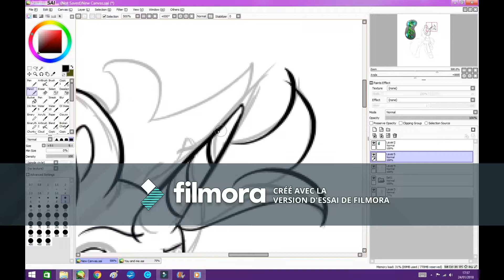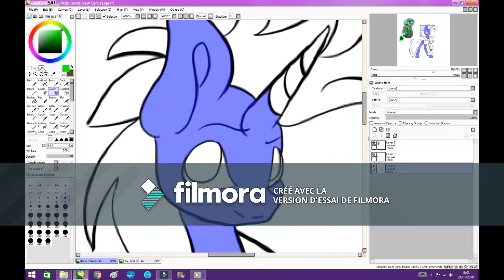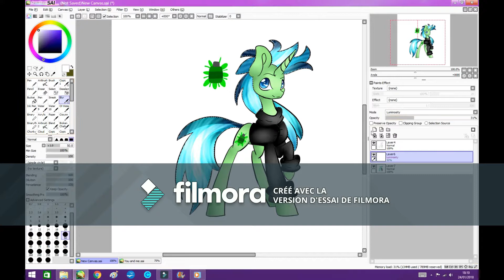[MLP Speedpaint] Radioactive Strike - OC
Hey everyone ! Today, I'm gonna be drawing my new OC, Radioactive Strike

Song :
Owl City - Fireflies

Programs :
Wondershare Filmora